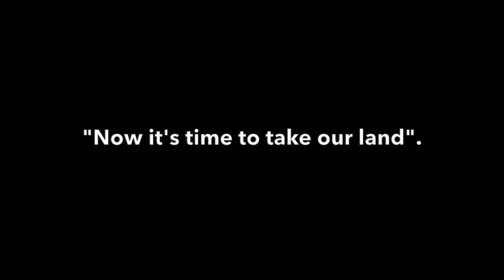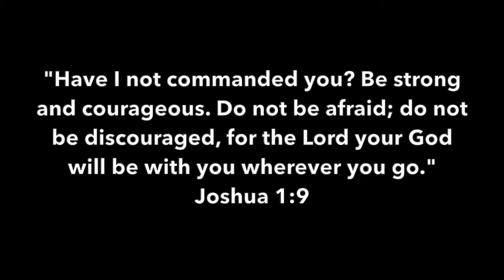Center City Prophetic Words - Building